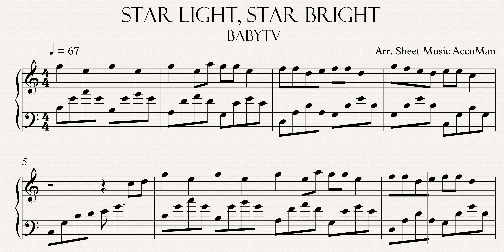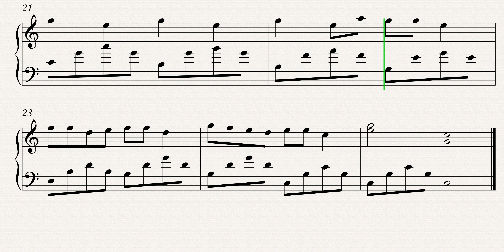BabyTV - Star Light, Star Bright 4K Sheet Music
Learn how to play BabyTV - Star Light, Star Bright with this 4K Sheet Music. Enjoy!